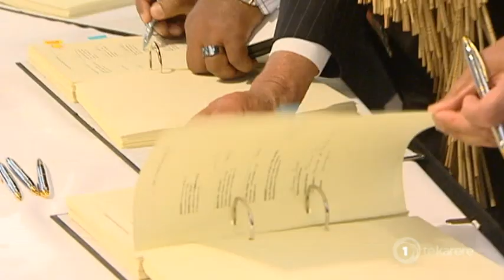Ngāti Toa leader Matiu Rei knighted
The Ngāti Toa leader behind the health, education, culture and economic development of the Porirua-based iwi was knighted at a special ceremony at government house in Wellington today. Tā Matiu Rei was honoured in this year's Queen's Birthday Honours for his services to Māori. Eruera Rerekura looks back at some of his achievements.